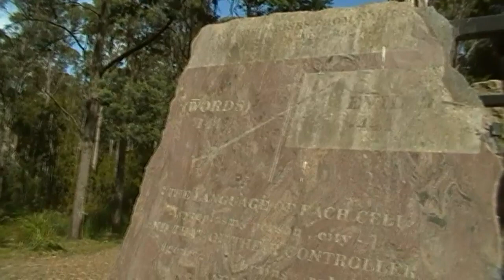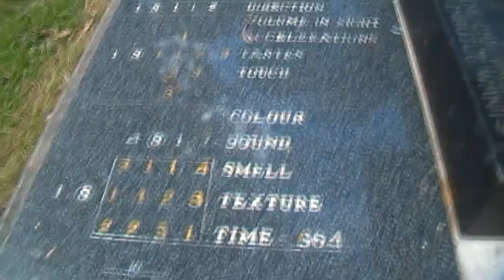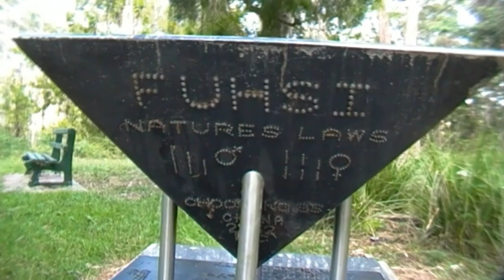BIZARRE NUMEROLOGY PARK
What happens when insanity is set in STONE?